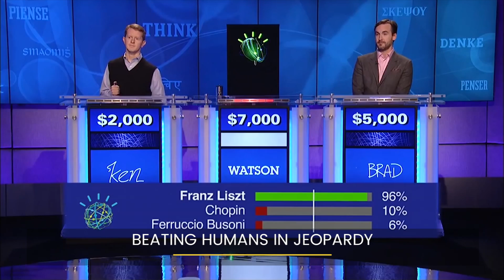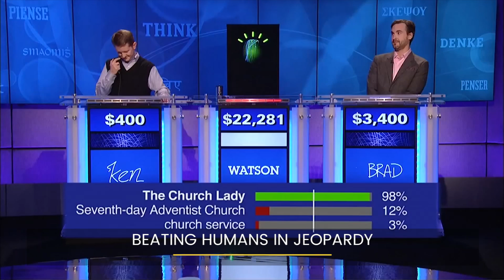8 times artificial intelligence proved it's already smarter than humans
This is just the beginning of the end.